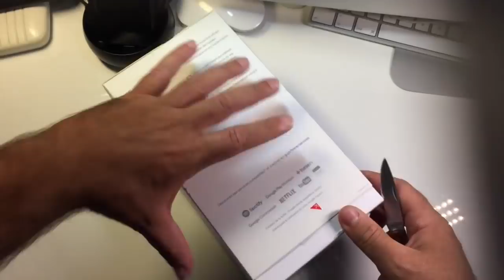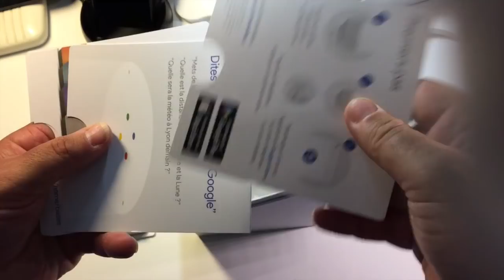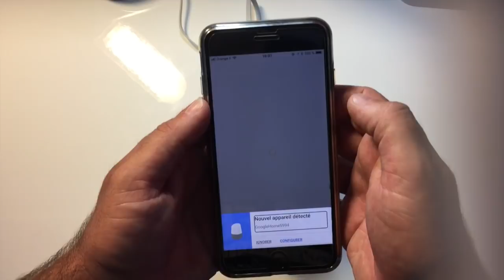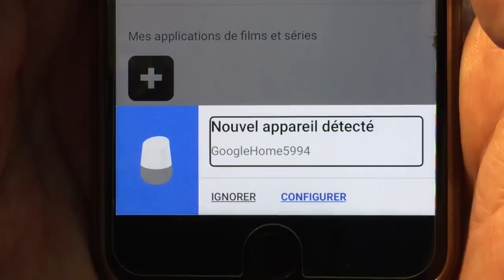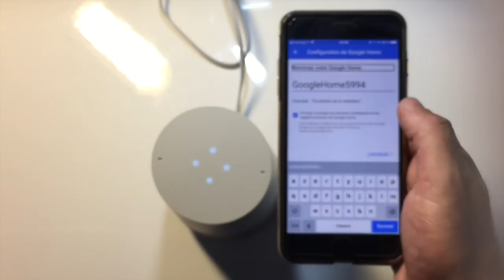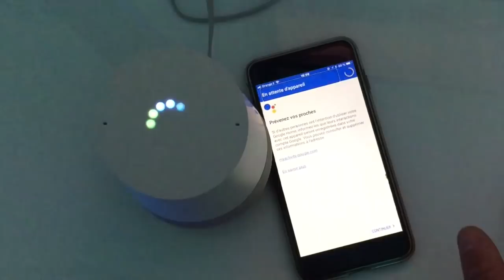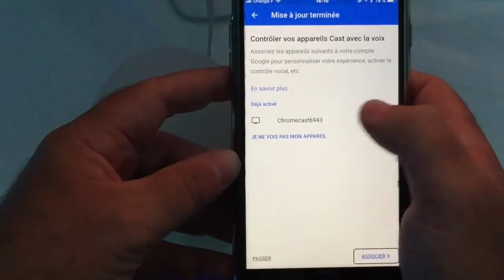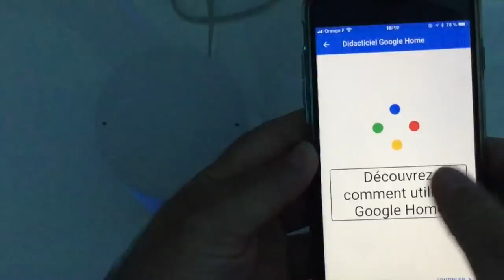Configuration Et Déballage Du Google Home Français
Bonjour à vous Dans cette vidéo Unboxing De l'assistant De Google vous allez donc assister à la Configuration Et Déballage Du Google Home Français Découverte de l'enceinte doté d'une AI merci de vous aboner ça m'encourage et c'est sympa.